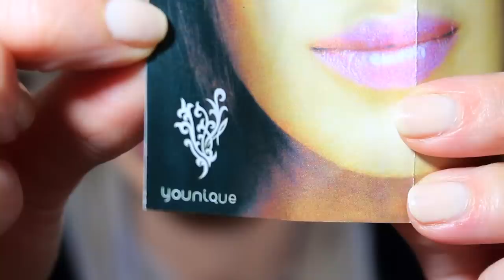VIRAL ASIAN MASCARA TESTED!!!!! PROVO IL MASCARA PIÙ ALLUNGANTE AL MONDO!!!!!